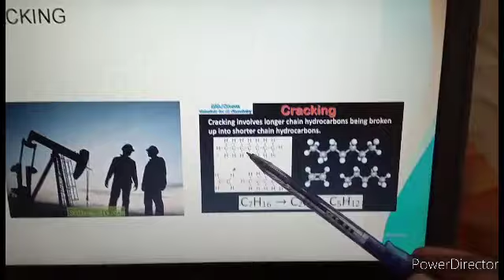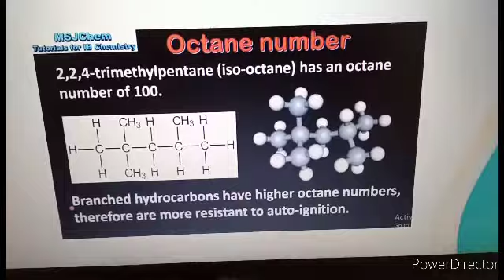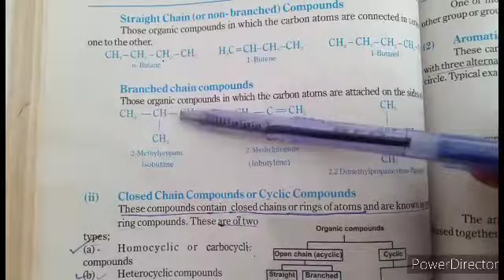Chemistry 2nd year